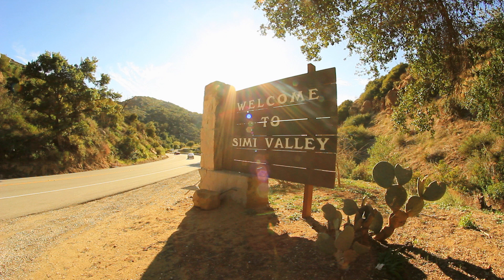Winery tour 1 Hour Deep Focus - Music For Reading, Studying, Work and Concentration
Winery tour 1 Hours of Ambient Study Music to Concentrate - Deep Focus Music For Studying And Focus